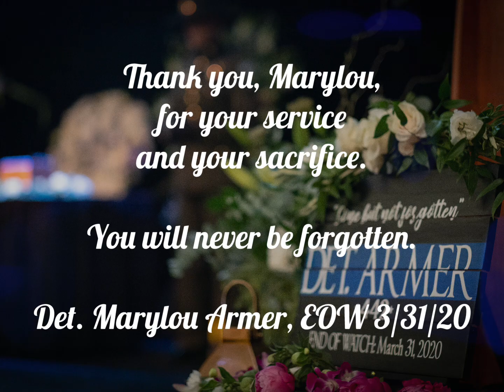Remembering Marylou, 2024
On March 31, 2020, SRPD Detective Marylou Armer passed away due to complications resulting from Covid-19. A 20-year veteran of SRPD, Marylou's final assignment was in the Domestic Violence and Sexual Assault Team as a detective. Marylou is deeply missed, yet her legacy lives on through the long-lasting impact she made in our department and our community. Thank you, Marylou, for your service and your sacrifice. You may be gone, but you will never be forgotten.